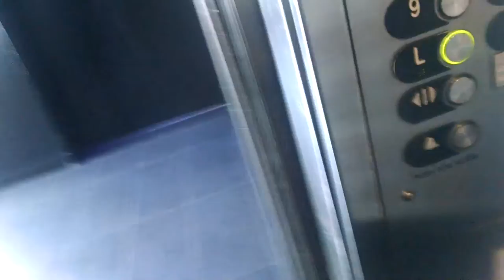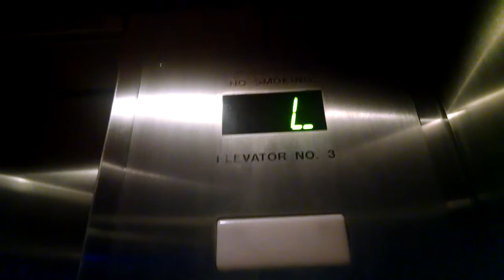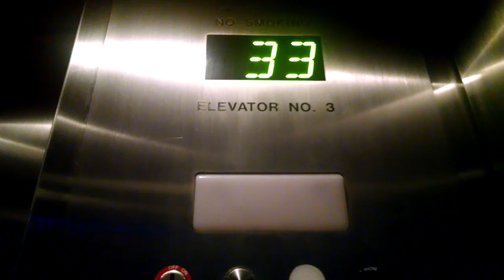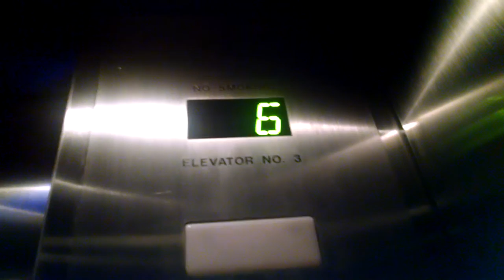High-speed Otis Traction Elevators@W Lakeshore Chicgao, IL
There are a lot of mixes. There needs to be destination dispatch. Or at least external lanterns on all floors,